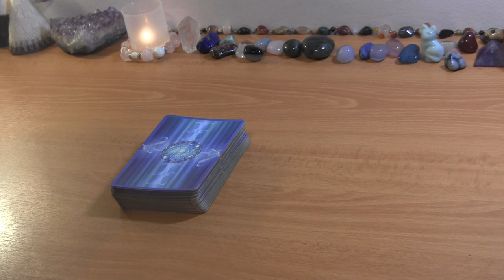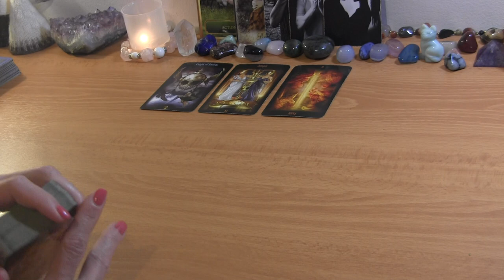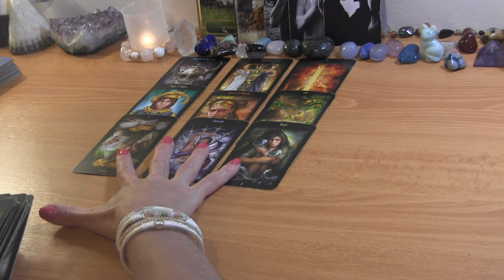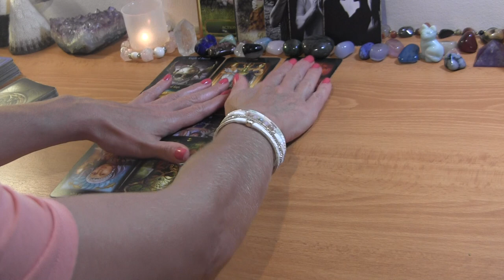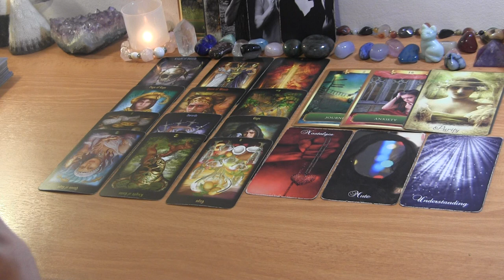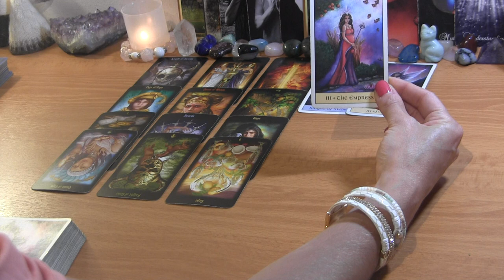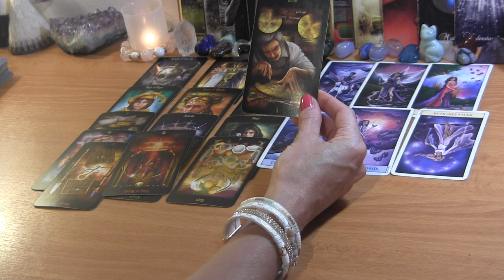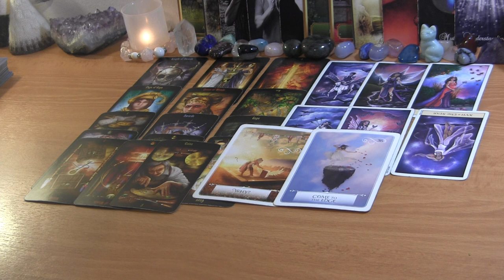✨DM Seeing Signs Like Crazy! DF Anxiously Trying to Move On✨ Twin Flame Reading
PERSONAL TAROT READING OPTIONS:
1.  BASIC READING ~30min $65
2.  EXTENDED READING ~45min $80
3. MINI-READING ~20min $50

  1. Reading option
  2. Your and your partner's first names, FULL DOBs  and current countries (if known)
  3. Description of situation (including if there is a 3rd party element to look into) + any questions
  4. Recent photos optional